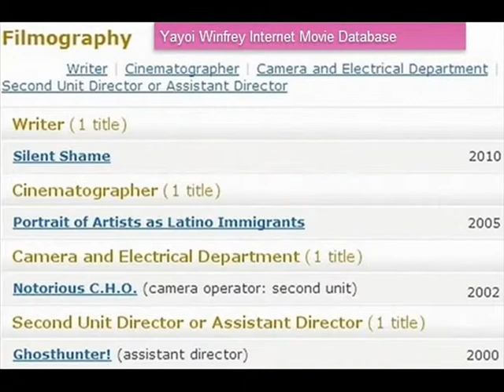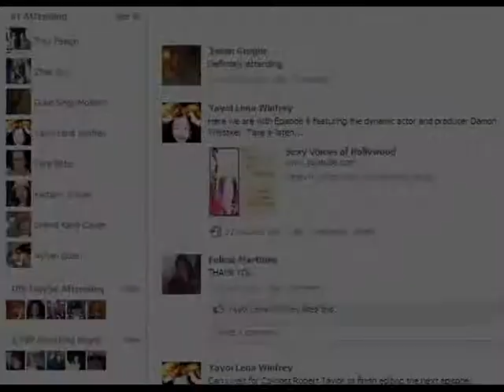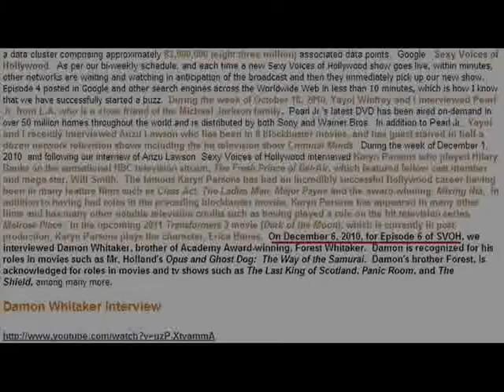World's Sexiest Talent Show 2011 SVOH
Do You Have What it Takes to be a Hollywood Star?